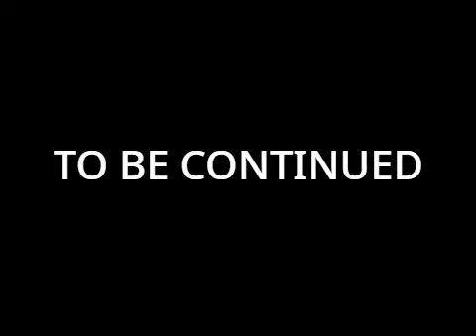10 - Number Lore REMASTERED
Hey guys! I am so sorry for the wait but at least I made the video longer than the rest! This video is almost 2 minutes long so I hope you enjoy it! Before I take the break, tomorrow, I will try to make the 1 - 10 episode so you dont have to go through every single one and just watch it in one singular video. So as always guys, good bye and PEACE!